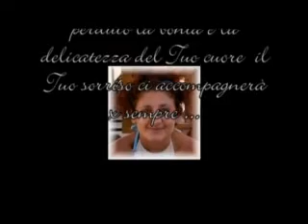Mimma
Dedicato a mia nipote Mimma